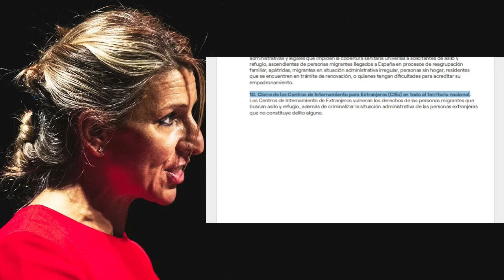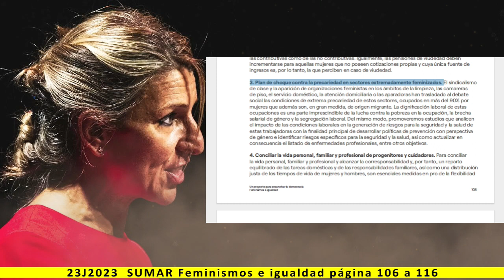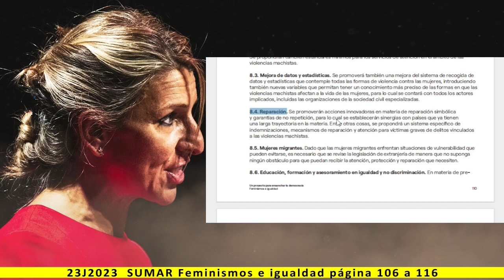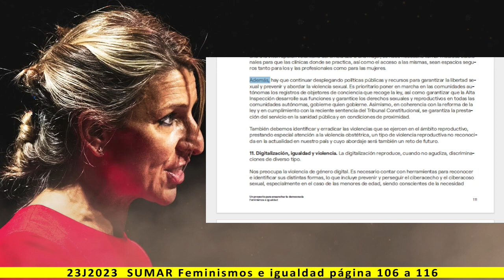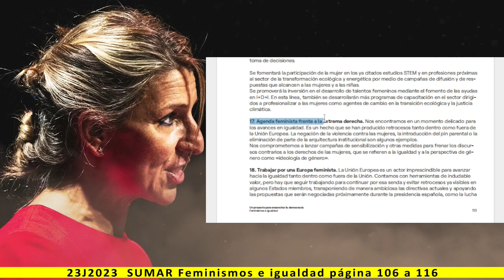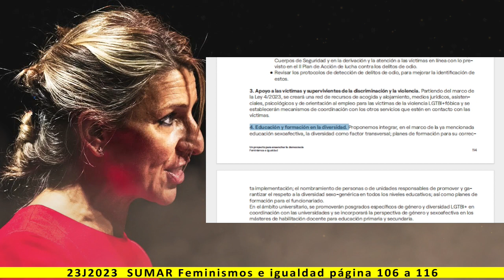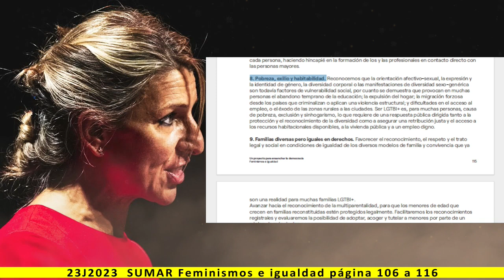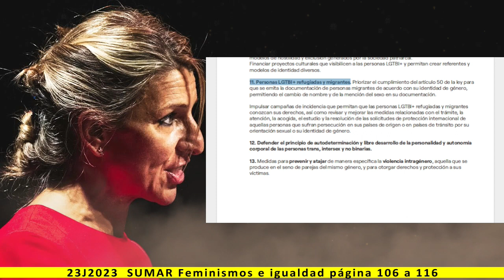1. Feminismos e igualdad - Lectura del programa de SUMAR 2023 - pag. 106 a 116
1. Feminismos e igualdad

Más información:
Página web: Spainbelike.com